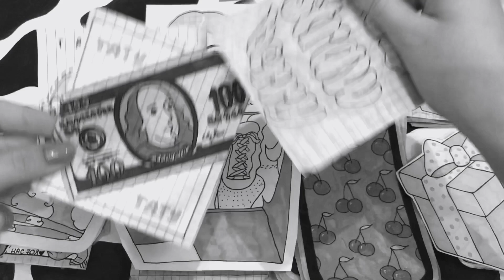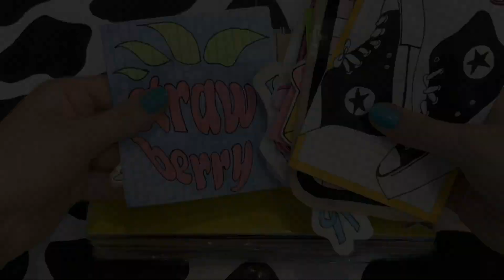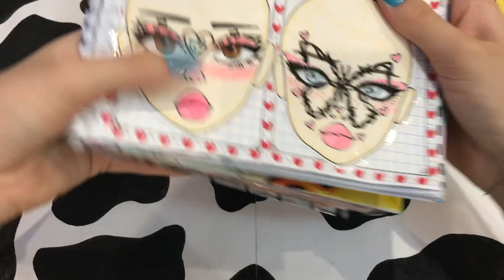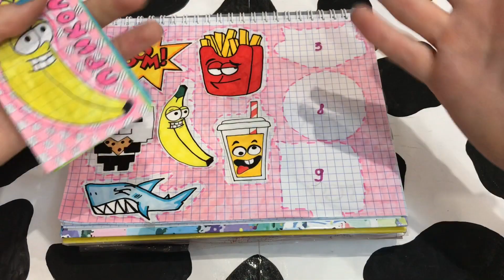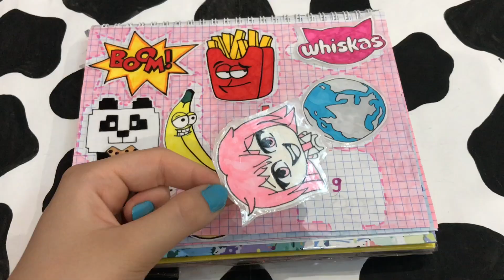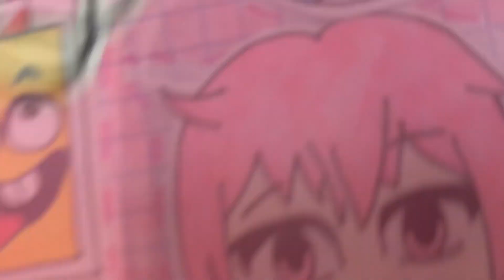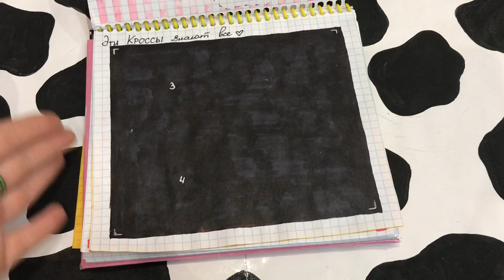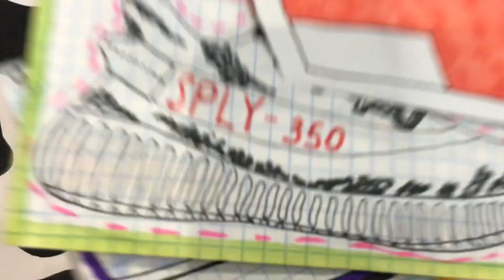💖Эти кроссы знают все💖|распаковка ✨|передала приветы 💕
Распаковка,новая коллекция и + передала приветы 💗